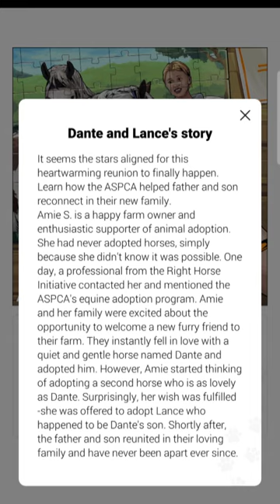Happy Color Good Cause for Horses Dante and Lance 78 colors Music by Yehezkel Raz Hourglass 0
78 colors Music by Yehezkel Raz - Hourglass